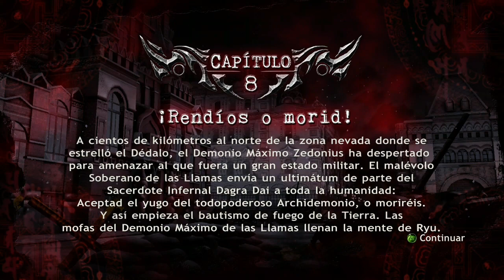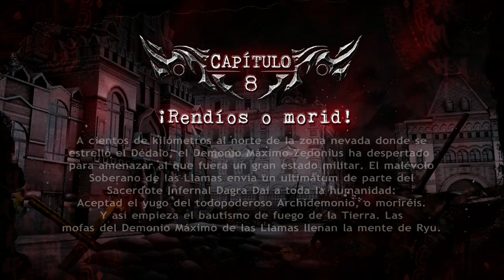UN FINAL MUY.... ¿QUE? | NINJA GAIDEN 2 EN GUERRERO PARTE 8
Banda, gracias por el apoyo, en esta parte les enseñare a matar facil a Genshin y el armadillo en Ninja gaiden 2, en la senda el guerrero, ya saben que retomamos esto y antes que nada me disculpo por la duraciòn del capitulo y recuerdes decirme si quieren o no stream
Checa estos videos: